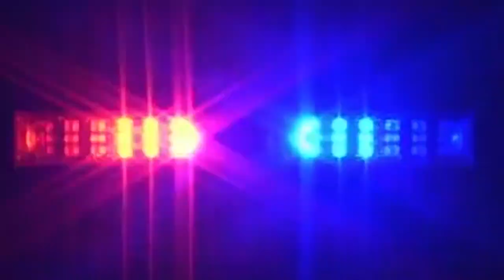Hiller Varsity Baseball vs. Stoughton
June 12, 2019 at Stoughton High School for the South Division 2 Semi Final.